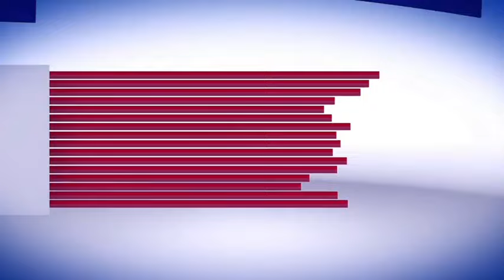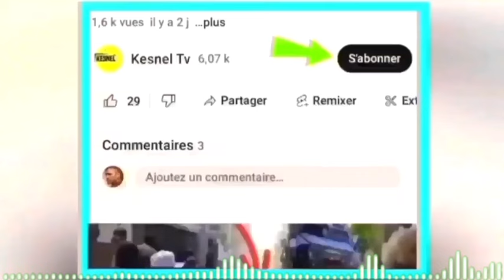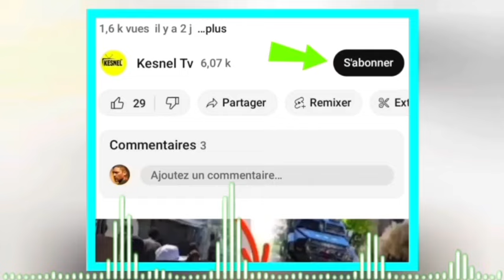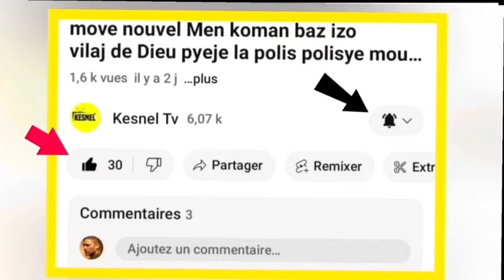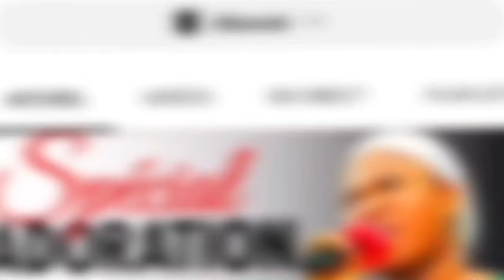Lavwadlamerik 26me 24 jwet la make san se konfime anpil bandi konsey la chofe Kenya ayiti bandi mele